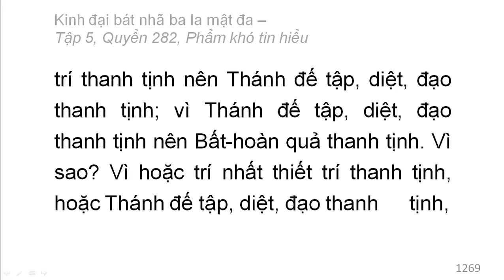600 quyển Kinh Đại Bát Nhã Ba La Mật Đa: Quyển .../600 (tiếp) (đọc lần 2)